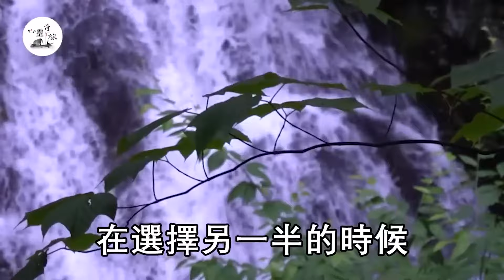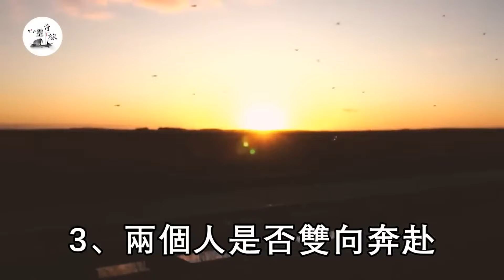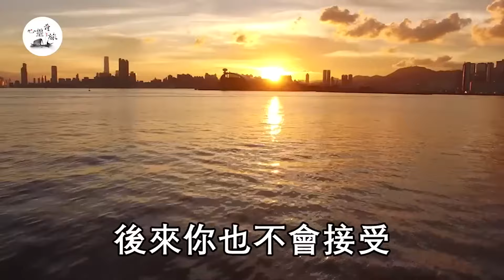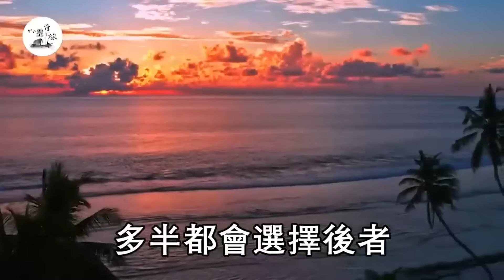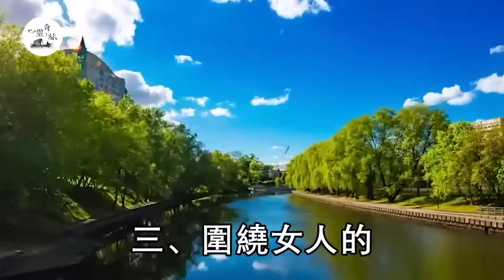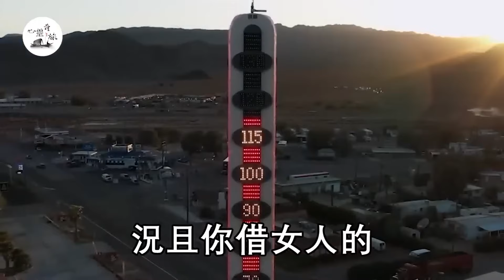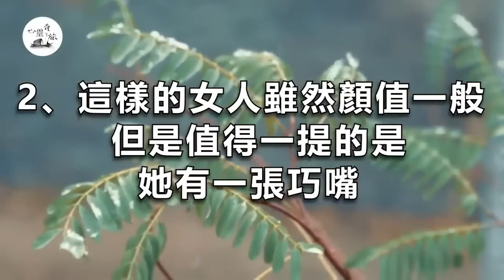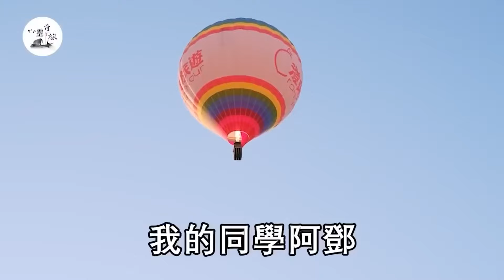女人這三處小，哪怕是二婚，男人也會搶著要！特別是...|情感|心靈奇旅